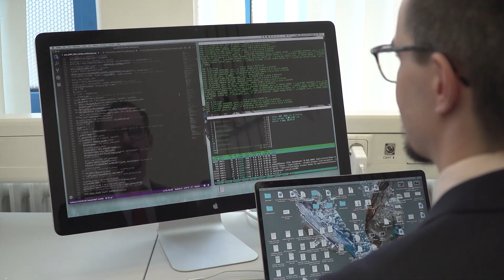Video-Reihe "MyScience": Danilo Bzdok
Juniorprofessor Danilo Bzdok arbeitet an der Schnittstelle zwischen System-Neurowissenschaften, psychischer Gesundheit und Datenanalyse mithilfe von maschinellem Lernen. Durch die Analyse komplexer Datensätze findet er in seiner unabhängigen Forschungsgruppe Lösungen für medizinische Fragestellungen. 👍